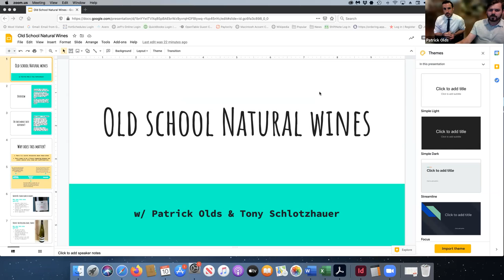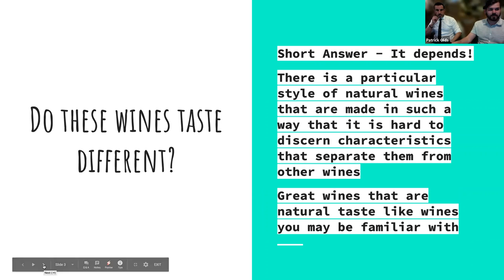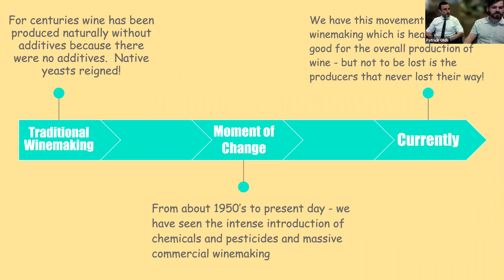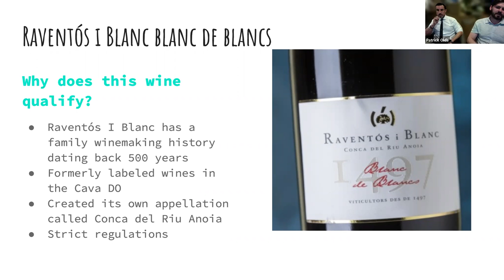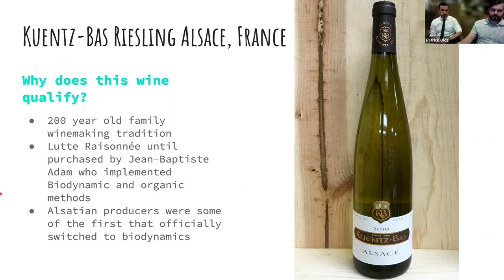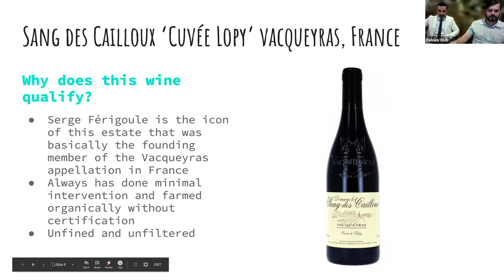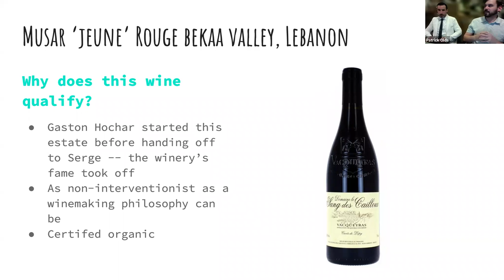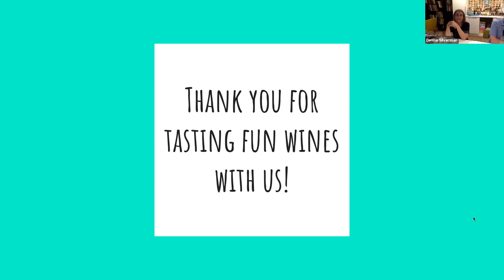Old School Natural Wine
Hosted by Patrick Olds and Tony Schlotzhauer